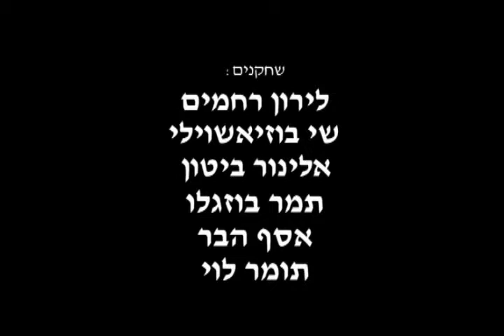רגע אמיתי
שחקנית תיאטרון שמקבלת את התפקיד הראשי מגלה שחברה הטוב ביותר, שהוא הבמאי, לא היה אחראי להחלטה ואף חשב שלא מתאים לה התפקיד.

יוצרים:
ברק בן יוסף
בן שמואלוף
ניר ובר

שחקנים:
לירון רחמים
שי בוזיאשוילי
אלינור ביטון
תמר בוזגלו
אסף הבר
תומר לוי

רנה קסין - מגמת קולנוע מחזור ס"ז - 2008